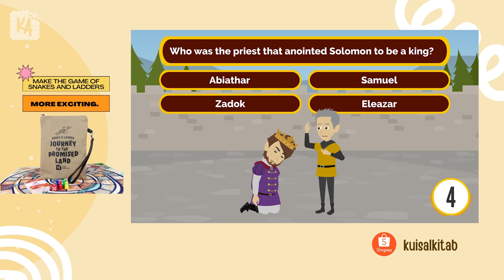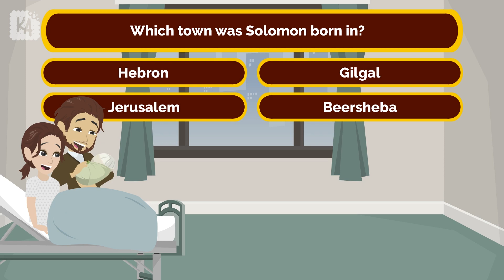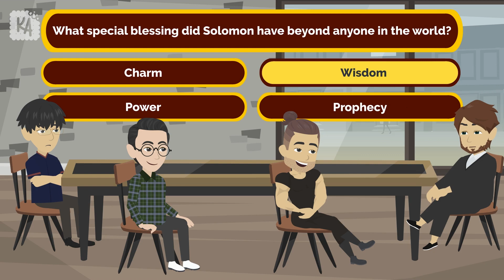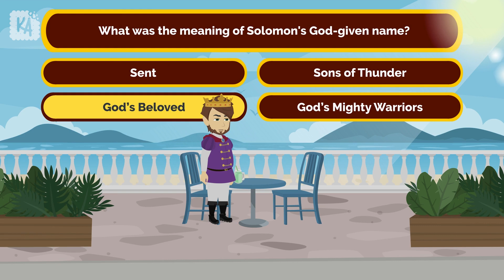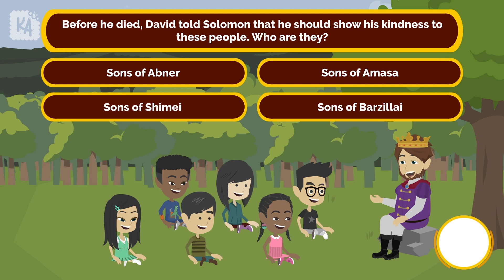Bible Quiz about Solomon (Part 1)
Are you familiar with King Solomon from the Bible? Here is the Bible Quiz about Solomon (Part 1). You can challenge yourself by taking this quiz and see how much you know about the wisest man ever living in the world.

Bible Quiz about Solomon (Part 1) is created to reach every Christian in big or small cities, big churches, or small churches.

Do you know any friends or churches that could use a Bible learning quiz like this? Please help them by sharing this video.

Playlist of our other English Bible verses videos and quizzes:
* English Bible verses: